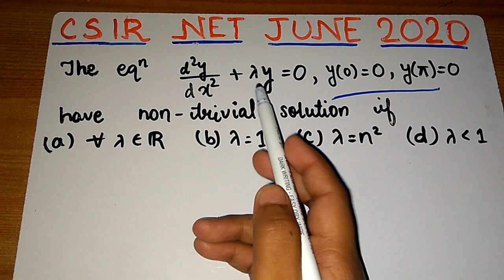CSIR NET JUNE 2020 mathematical sciences differential equations, non Trivial solution of ode, 26 nov